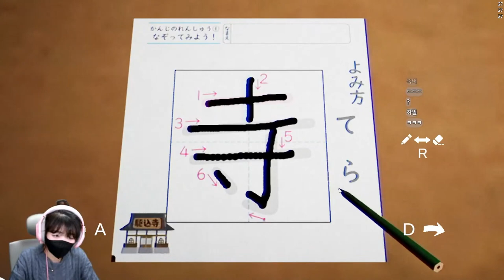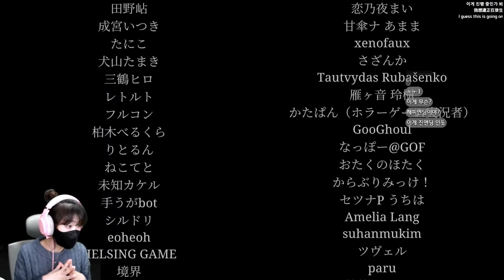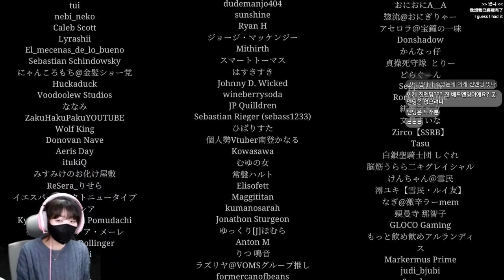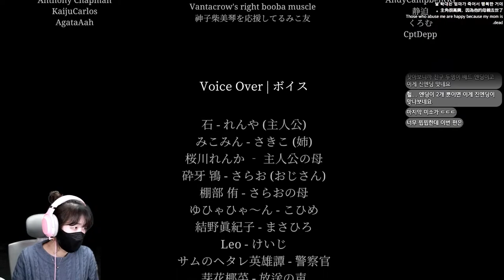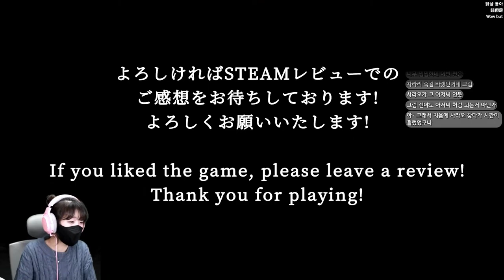쫒아가면 안돼! 일본의 유괴 사건을 다룬 새로운 공포게임!! / [The kidnap]